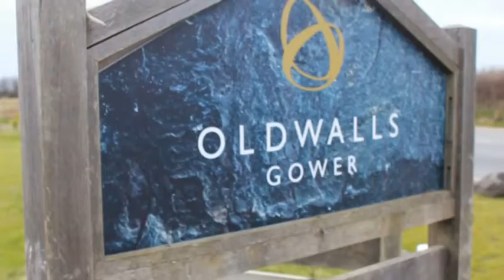Catherine and Anthony's Marryoke to Katy Perry - Photo Booth Hire Wales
Wedding Photo Booth Hire South Wales.
Hire Ultrabooth for your party: 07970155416